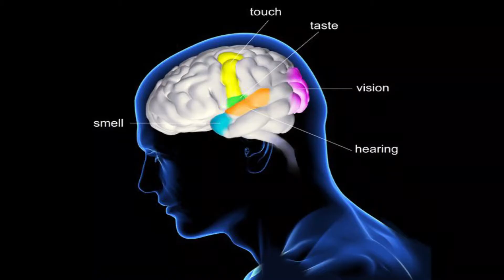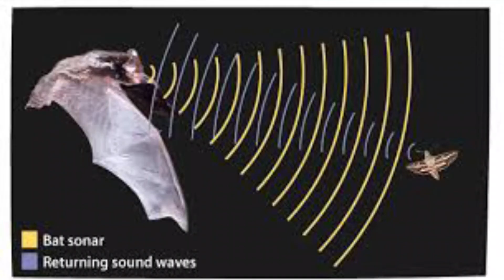Do We Have A Sixth Sense? | Can We Develop More Senses?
Does any one of you have a sixth sense? The five primary senses are vision, hearing, taste, touch, and smell. Your sixth sense aka extrasensory allows you to pick on things that are not received by the other senses. We can help you DISCOVER your 6th sense and more.. Watch this video by Pale Blue Thoughts

Credits: Asst. Prof Vaisakhan Thampi